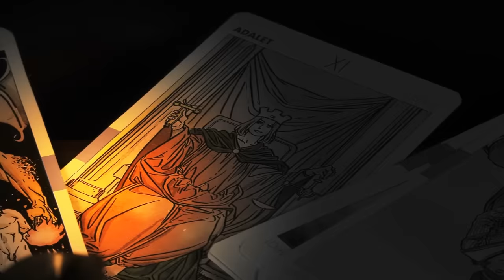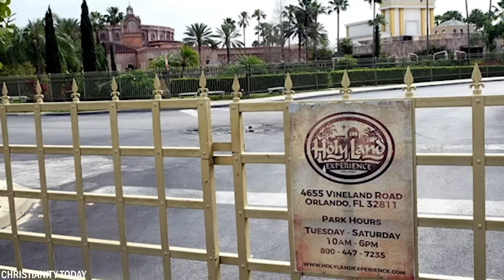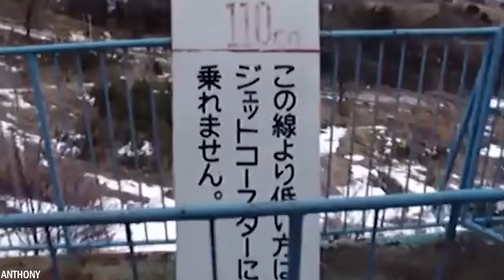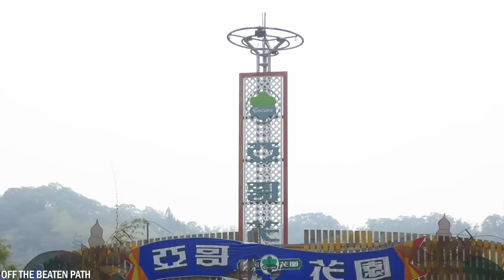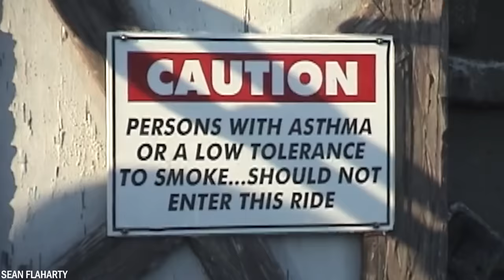Los 20 Parques Temáticos Abandonados Más Aterradores Del Mundo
Bienvenido al mundo de los parques de atracciones, donde los sueños cobran vida y la emoción no conoce límites. A todo el mundo le encanta visitar un parque de atracciones, pero ¿alguna vez te has preguntado cómo se ve un parque cuando está abandonado? Bueno, has hecho clic en el video correcto. Hoy, te mostraremos los 20 parques de atracciones abandonados más aterradores del mundo.